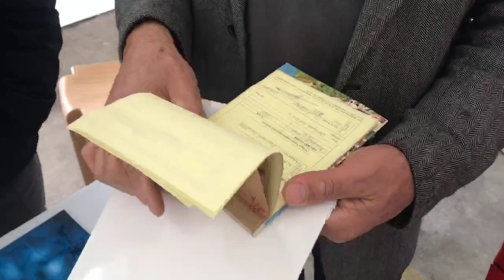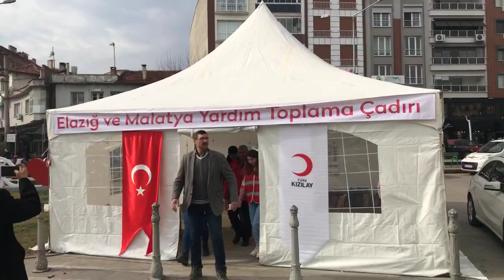Türk Kızılay Akhisar Şubesi belediye önünde depremzedeler için yardım toplamaya başladı